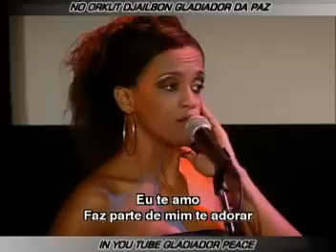THE ORIGINAL AMAR VOCÊ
Amar Você (Segredo Do Meu Coração)
The Originals

Composição: Michael Sullivan / Paulo Massadas

Amar você,
O sonho que eu guardei pra mim
Amar você,
A vida foi quem quis assim
Eu te amo e isso eu não sei mais mudar
Amar você,0
Segredo do meu coração
Amar você,
É toda a minha ilusão
Eu te amo, faz parte de mim te adorar

(Ah, ah, ah, uh)
Quanto mais o tempo passa,
Mais eu quero te encontrar.
(Quero te encontrar)
Descobrir na luz da lua, o teu olhar
(Uh, uh, uh, uh)
Me perder no teu abraço, enfim
É assim que eu sei gostar,
Que fazer de mim se você não voltar?

Amar você,
O sonho que guardei pra mim
Amar você,

[Solo]